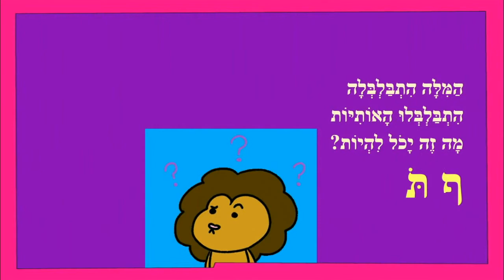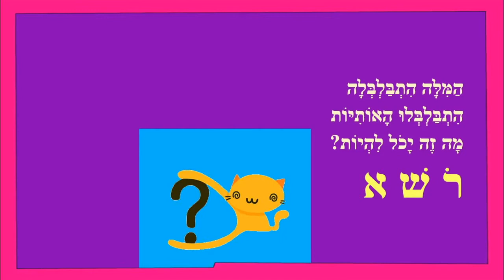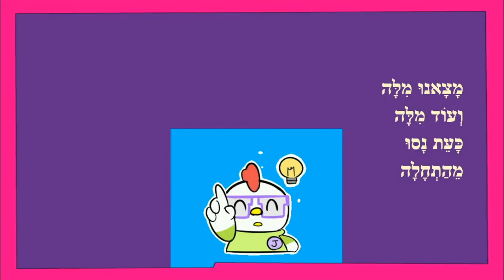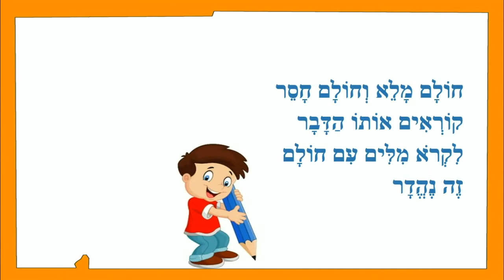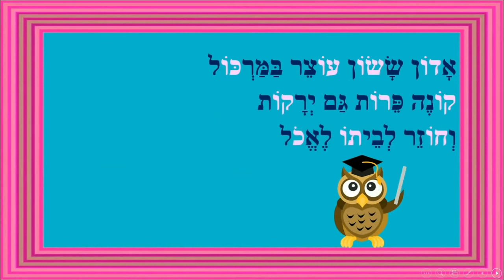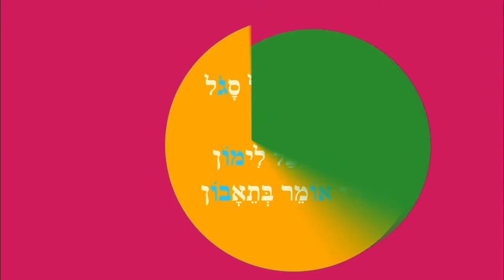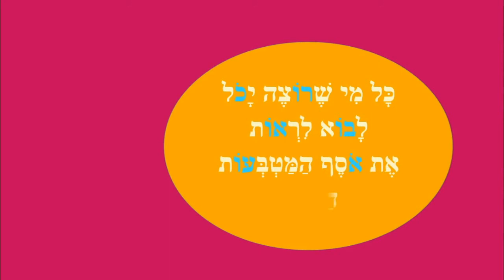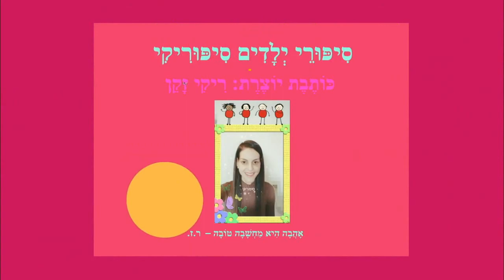חולם - משחקי מילים למתחילים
חולם - משחקי מילים בחולם
כותבת יוצרת: ריקי זקן
יחד כולם לומדים חולם
תרגול קריאה - חולם